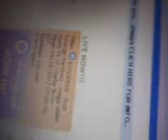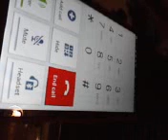PROF. MARTINEZ TALKSHOE: PART 10: THE ILLEGALS' MAFIA TERRORIZES US-CITIZENS & LEGAL RESIDENTS.